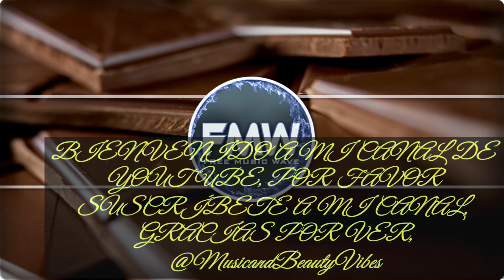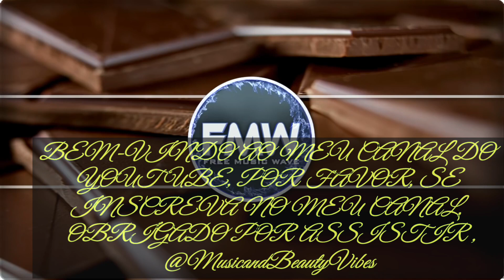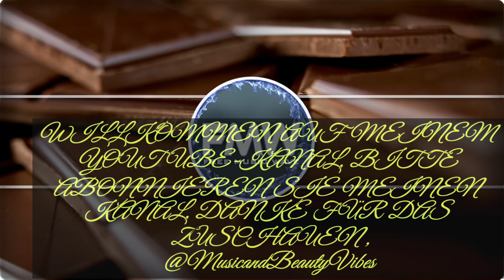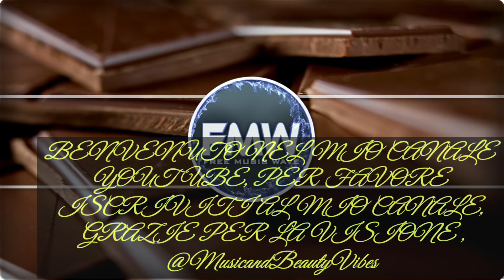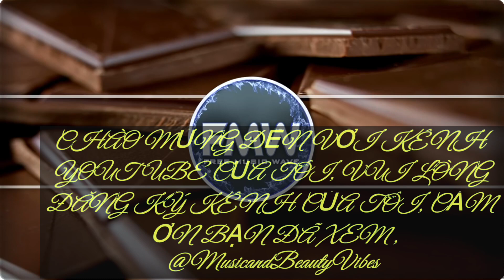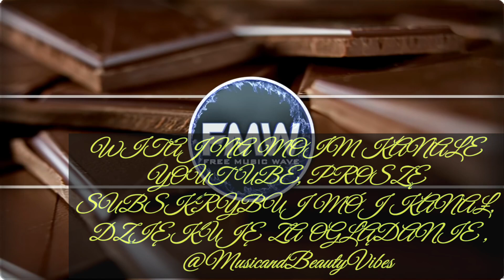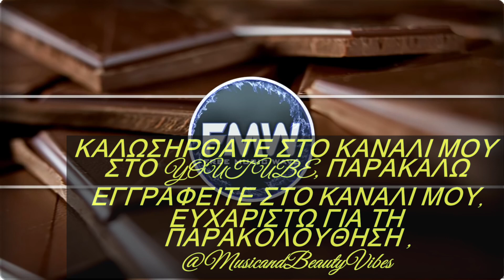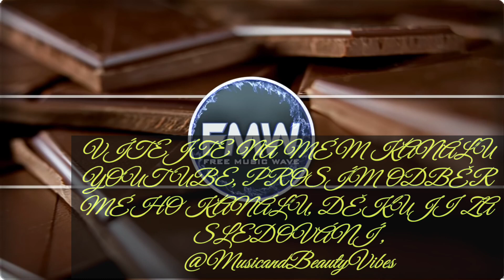Tobu - Cacao [NCS Release]